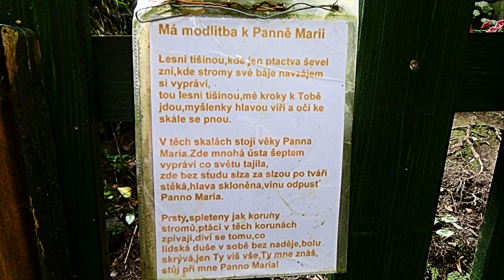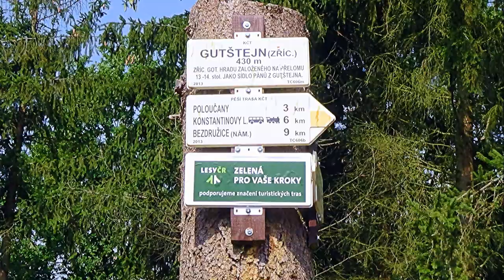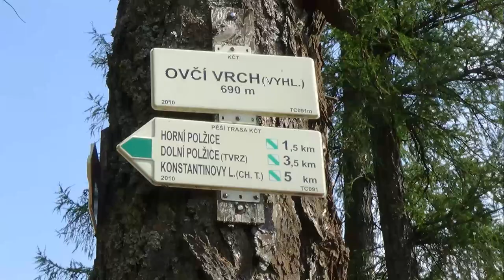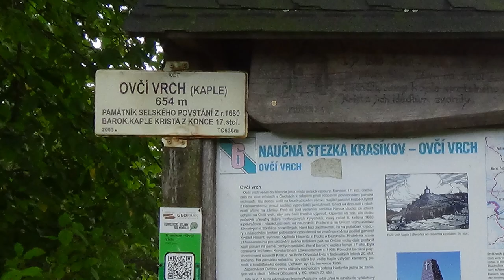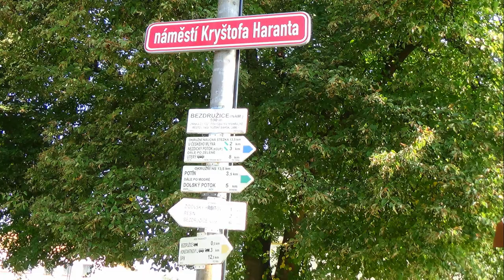KONSTANTINOVY LÁZNĚ a okolí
Pro milovníky klidu, pohody a turistiky na Tachovsku